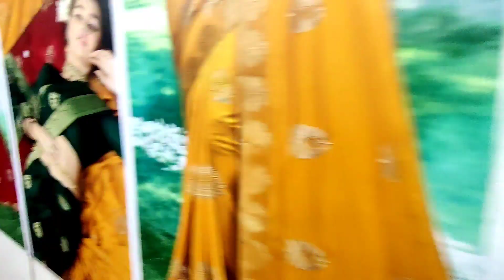रात्रीचा डोंगर - घाटातील प्रवास लेकरानां घेवुण कसा करायचा याची चांगलीच आद्दल घडली